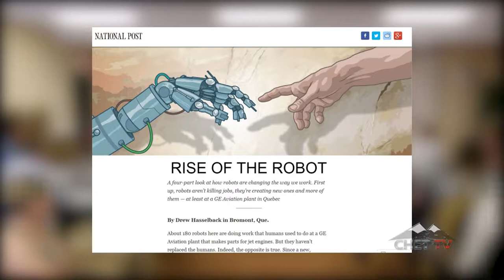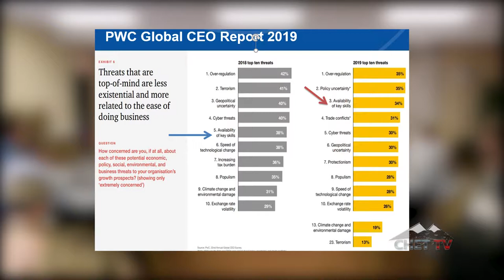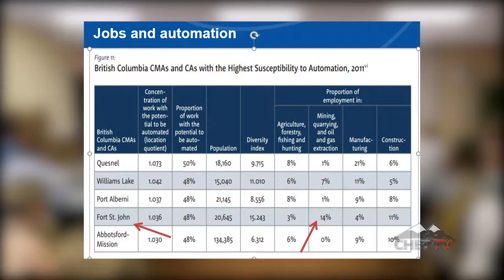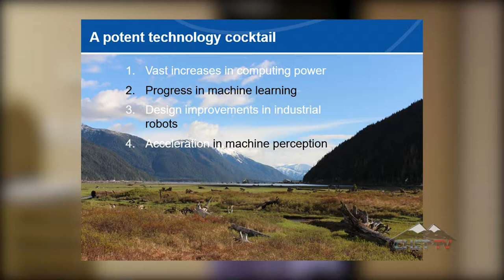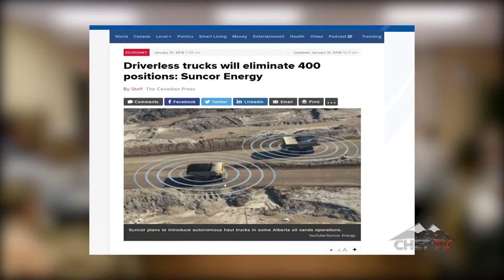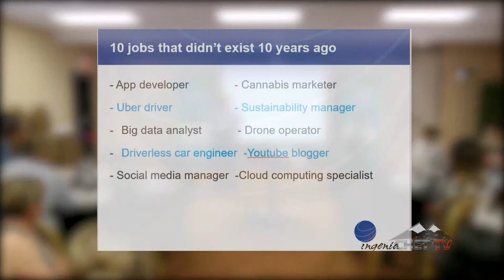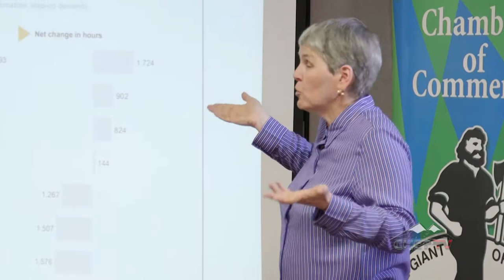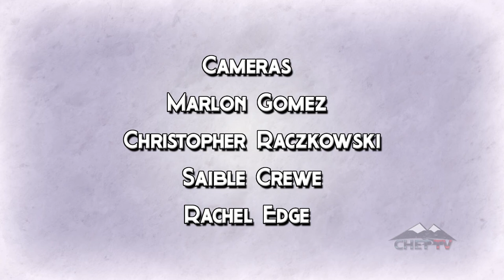Ramona Materi Luncheon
Catch the latest Chamber of Commerce Luncheon. Guest speaker is Ramona Materi from Ingenia.